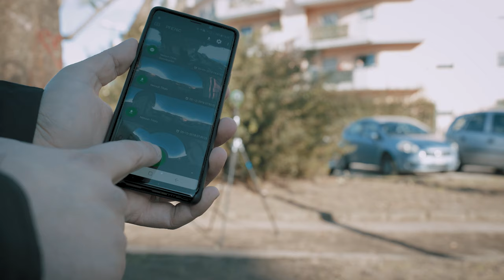Foto 360 a 16K! - Panono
Re-Upload ;)